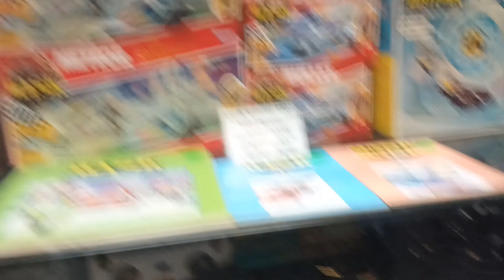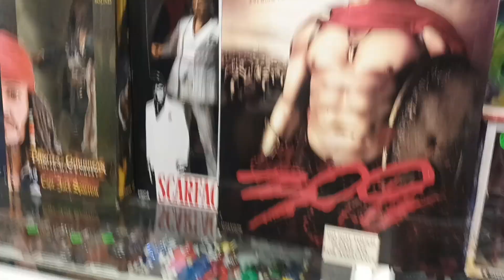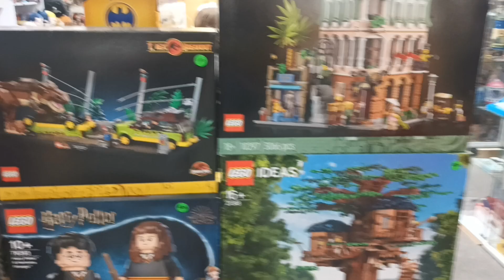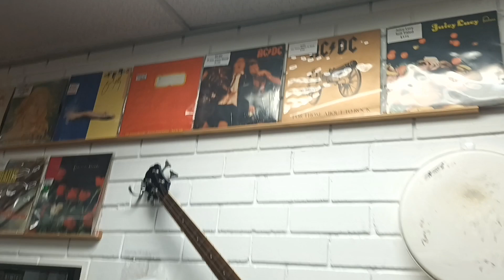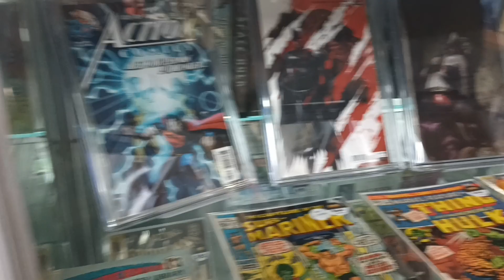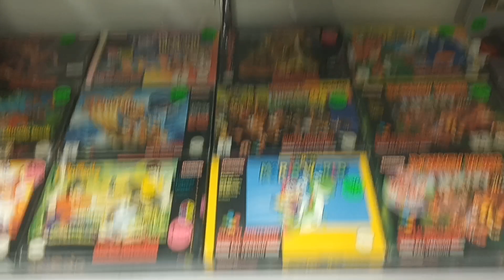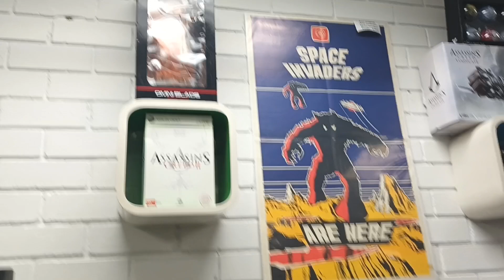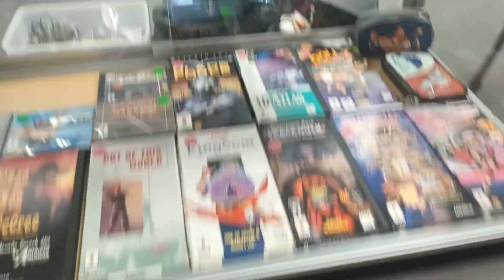Walkthrough of the Biggest Toy & Video Game Store in Canberra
Haven't done a shop walkthrough in quite a while so Justin & I take a quick tour checking out all the vintage games & toys.